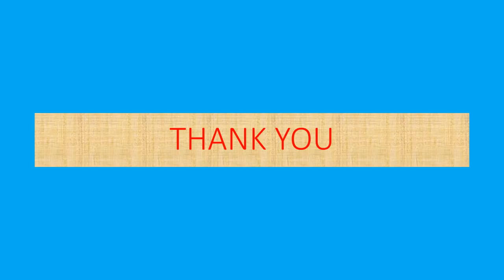Sedna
dwarf planet